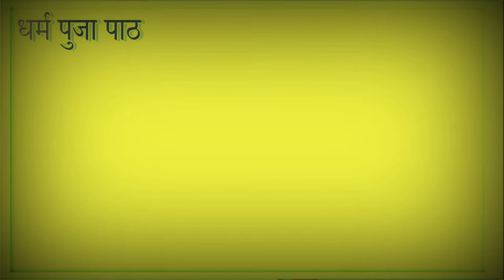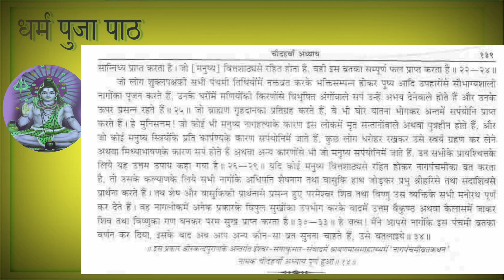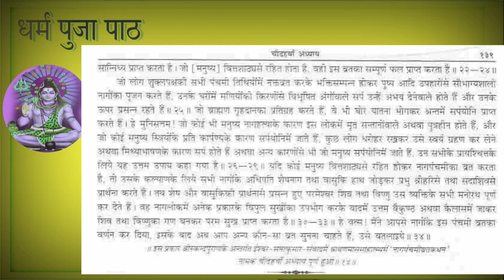श्रावण महात्म्य अध्याय 14 || सावन मास की कथा अध्याय 14 || नाग पंचमी पूजा विधि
आज के इस वीडियो में सावन मास की कथा अध्याय 14 में नागपंचमी की संपूर्ण पूजा विधि बताइ गई है ।
नाग पंचमी को किस प्रकार पूजा करनी चाहिए तथा पूजा करने का सही तरीका बताया गया है इस अध्याय में नाग पंचमी की संपूर्ण जानकारी दी गई है ।

फेसबुक पेज.